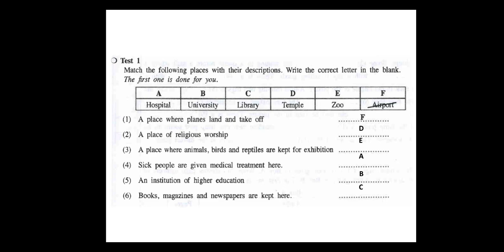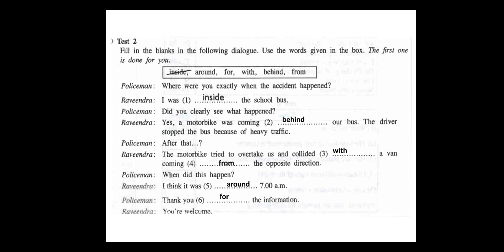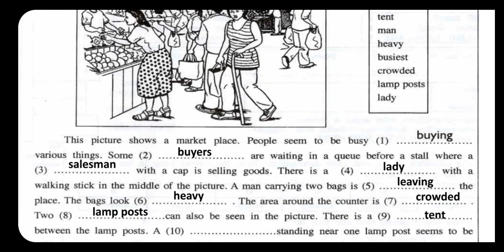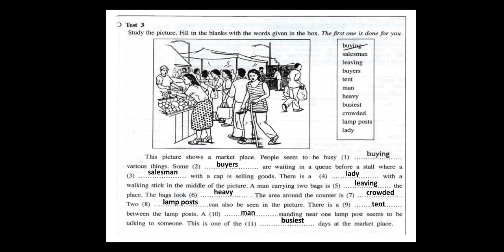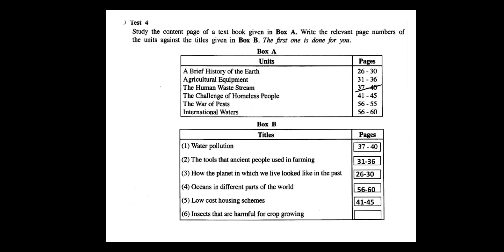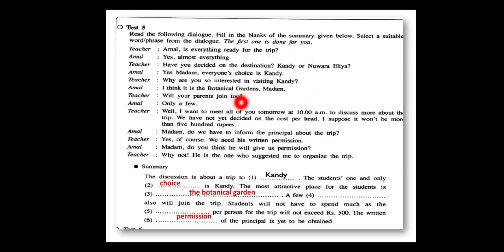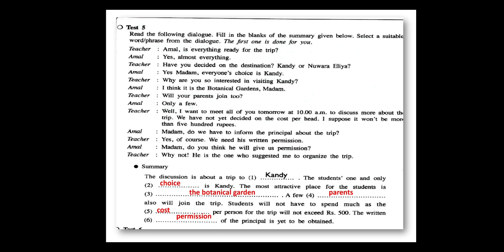2018 O/L English paper # part 01#